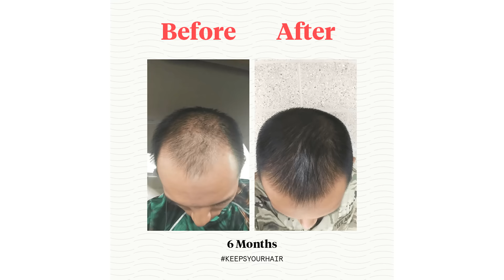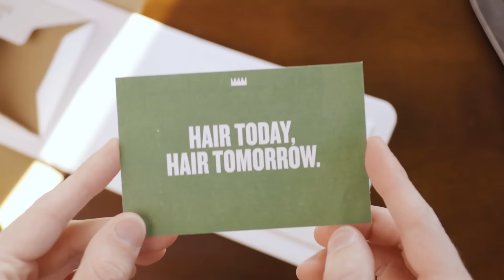WORTH THE HYPE? Reviewing The John Mayer Limited Edition Audemars Piguet Royal Oak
Want me T&H content? Uncensored conversations? A place to ask questions and hangout?

We all know John Mayer is a talented musician, and now he's showing the world that he has an eye for design as well! In todays video, Christian sits down and reviews the new John Mayer/Audemars Piguet Limited Edition Royal Oak Perpetual Calendar! This breathtaking watch is limited to 200 pieces, but with a $180,000 price tag, is it worth it? Find out today!